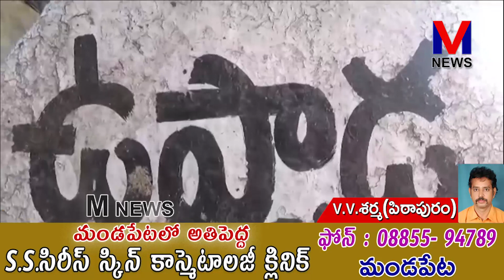మత్స్యకారులను ఈ వైసీపీ ప్రభుత్వం సర్వనాశనం చేసిందని||M NEWS TELUGU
మత్స్యకారులను ఈ వైసీపీ ప్రభుత్వం సర్వనాశనం చేసిందని,ముఖ్యమంత్రి జగన్మోహన్ రెడ్డికి జనసేన అధినేత పవన్ కళ్యాణ్ ను తిట్టడం తప్ప నిజాంపట్నం మత్స్యకారుల సభలో మత్స్యకారులకు చేసింది ఏమీలేదని పిఠాపురం నియోజకవర్గ జనసేన నాయకులు డాక్టర్ పిల్లా శ్రీధర్,జనసేనపార్టీ మత్స్యకార విభాగం రాష్ట్ర కార్యదర్శి కంబాల దాసు,వంకా కొండబాబు విమర్శించారు.||M NEWS TELUGU